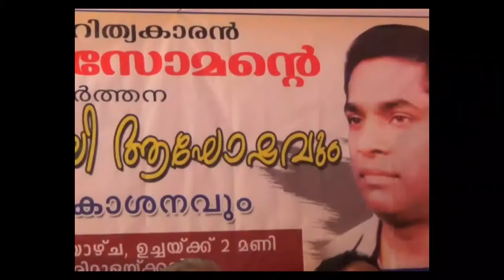Author Karoor Soman(കാരൂര്‍ സോമന്‍) - Silver Jubilee Meeting,Sept 2013